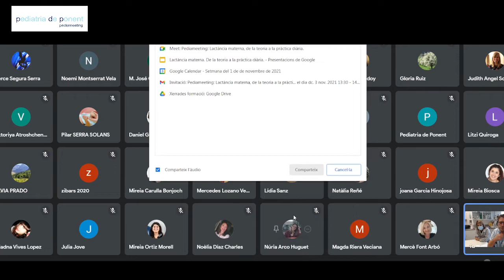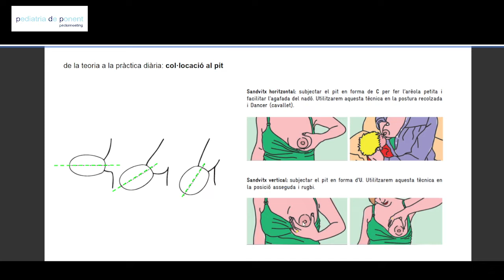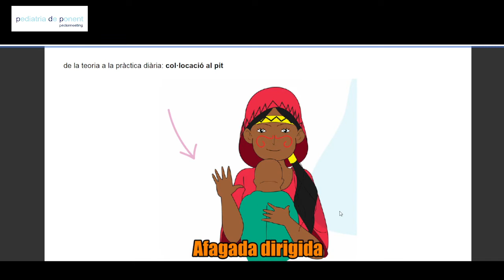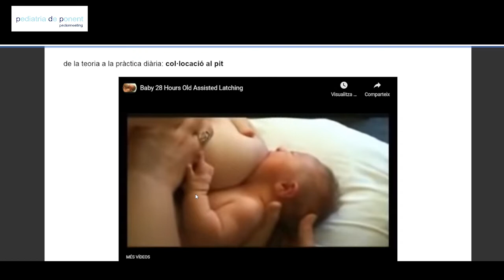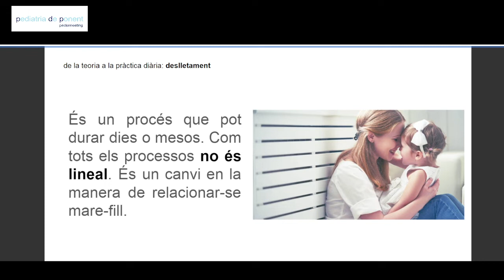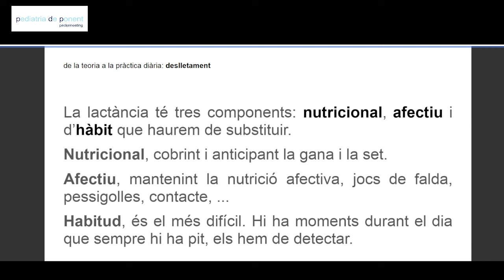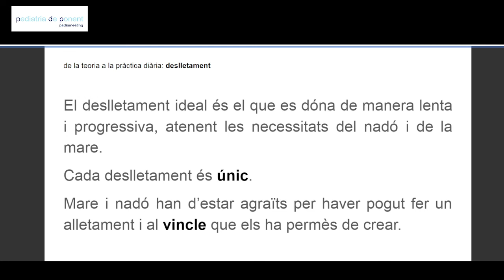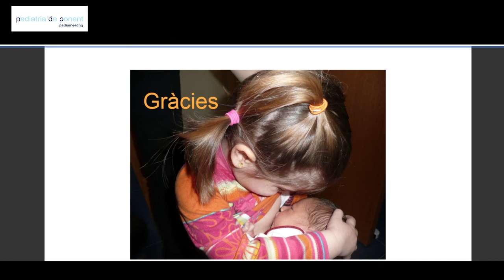Alletament matern. De la teoria a la pràctica diària. 2021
Col·locació del nadó a pit.
Deslletament
Recursos a la xarxa per a donar suport a la lactància materna.